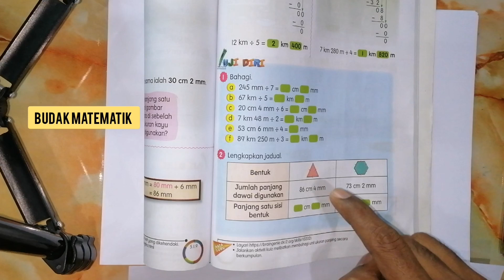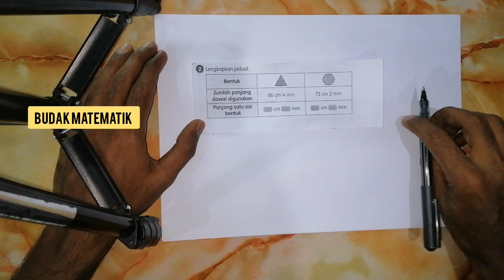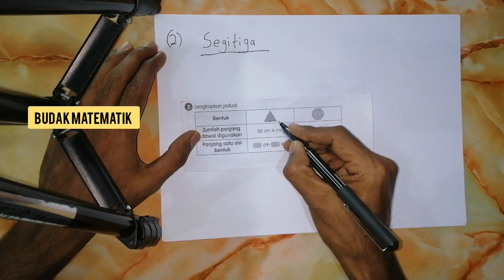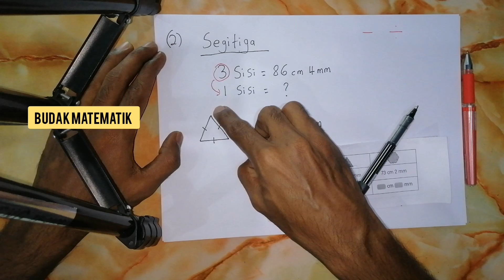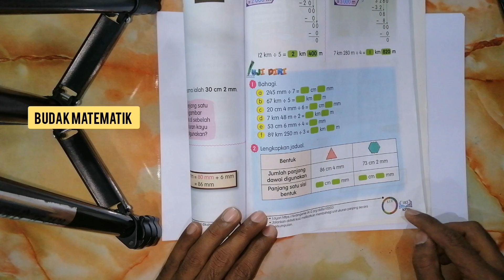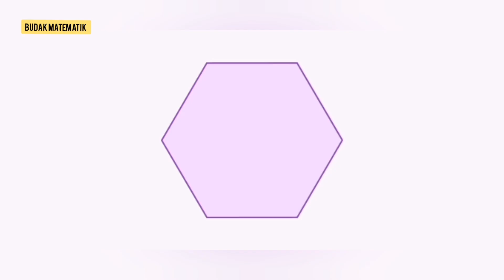Tahun 4 : m/s 183 | Soalan 2 | Panjang satu sisi bentuk | cm | mm | Buku teks matematik | Bimbingan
Buku teks matematik tahun 4 muka surat 183 soalan 2.